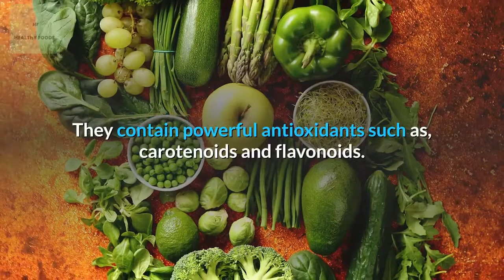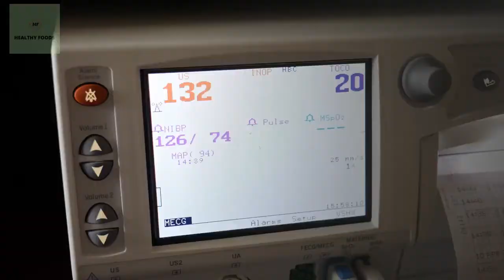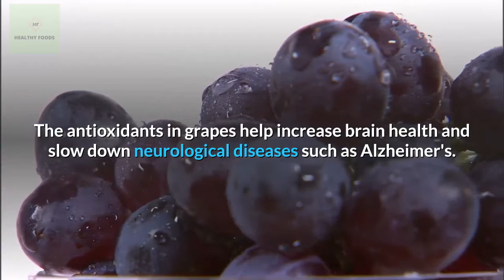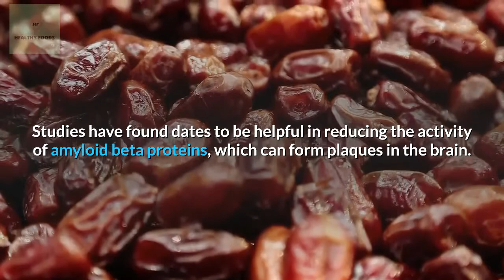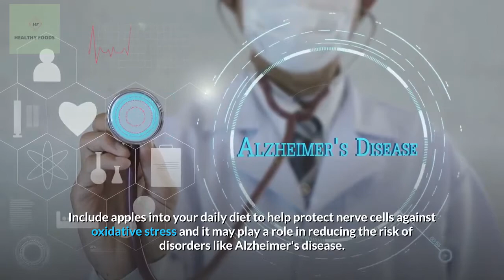10 BEST FRUITS FOR NERVOUS SYSTEM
Eating healthy is essential for our mental and physical well being. However, our bodies require some specific nutrients to be more active and healthy. The brain is a part of our body that also needs essential nutrients to function well. This video brings you a 10 list of fruits that will help you improve your brain and nervous system's functioning.

5 BEST FRUITS TO EAT IF YOU HAVE GOUT

5 WORST TYPE OF FOODS TO AVOID IF YOU HAVE GOUT

10 TOP VEGETABLES FOR DIABETICS.

11 TOP FRUITS FOR DIABETICS.

TOP 10 DRINKS FOR DIABETICS - What Can I Drink If I Have Diabetes?

BEST BELLY FAT BURNING JUICE - THE 4
POWERFUL INGREDIENTS

WHICH MILK IS REALLY BEST FOR YOU? - 10 Types Of Milk You Need To Know About

10 BEST BRAIN FOODS - Boost Your Memory And Brain Power With These Superfoods.

5 BEST WAYS TO TELL IF AN EGG IS FRESH OR NOT

10 BEST ANTI AGEING FOODS - Look 10 Years Younger